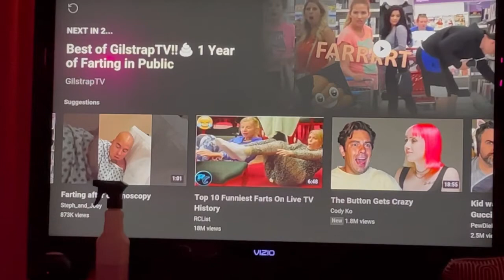Pat Horse Cover Band; Pat's Horse performing Pat Horse Cover 'Its A Good Night' Mat Sorse REMIX